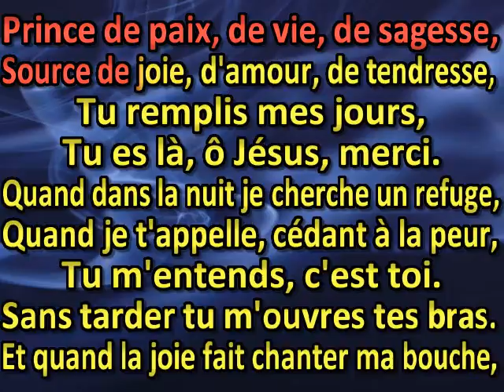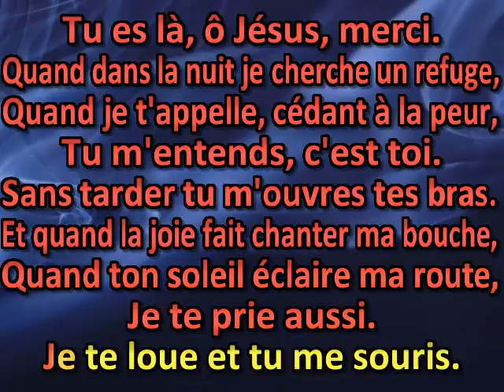Prince de paix